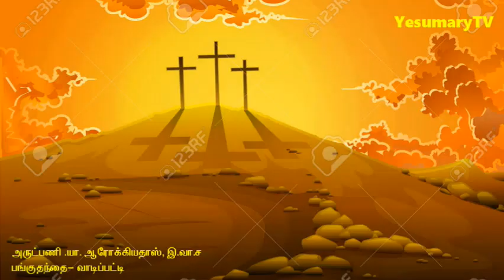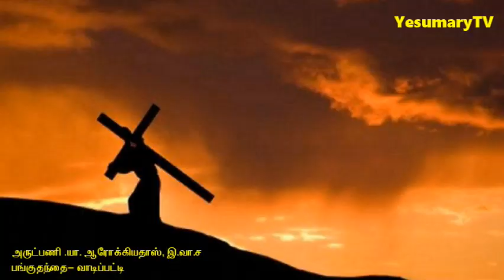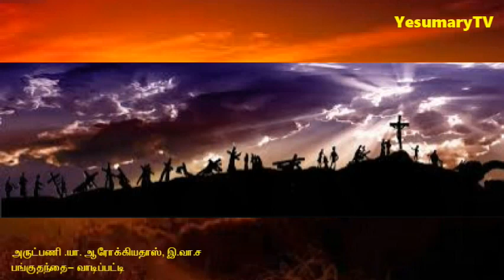" பயணமாகுவோம் இயேசுவின் பாதையில்" சின்ன (Short) திருச்சிலுவைப்பதை by Fr. Y. Arockiadoss SVD